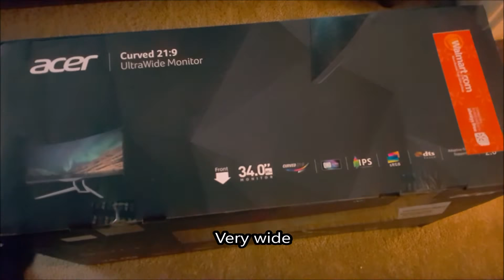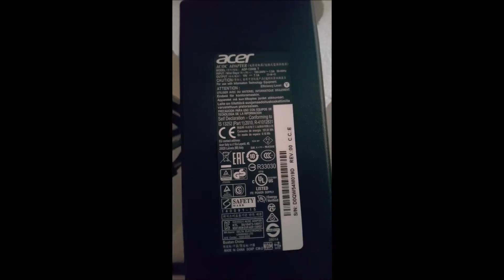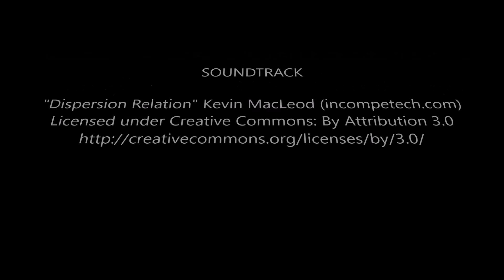Acer Predator XR341CK 34" UltraWide 3440x1440 Monitor - Unboxing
Quick unboxing of the Ultra Wide Acer Predator XR341CK bmijpphz 34" 4ms (GTG) 21:9 WQHD Curved , 3440X1440 LED IPS Monitor with  Adaptive-Sync( Free-Sync) & built in Speakers

Acer XR341CK bmijpphz
UM.CX1AA.001

Technical Information:
-Number of Screens  1
-Screen Size  34"
-Screen Mode  UW-QHD
-Backlight Technology  LED
-Panel Technology  In-plane Switching (IPS) Technology
-Tilt Angle  -5°to35°
-Maximum Adjustable Height  5.12"
-Maximum Resolution  3440 x 1440
-Standard Refresh Rate  75 Hz
-Color Supported  1.07 Billion Colors
-Contrast Ratio  100,000,000:1
-Brightness  300 Nit
-Tearing Prevention Technology  FreeSync
-Audio
-Speakers  Yes
-Interfaces/Ports
-HDMI  Yes
-USB  Yes
-Power Description
-Energy Efficiency Class  C
-Energy Consumption per Year  92 kWh
-Operating Power Consumption  42.50 W
-Operating Power Consumption (Energy Star)  42.50 W
-Standby Power Consumption  500 mW
-Off-Mode Power Consumption  400 mW
-Physical Characteristics
-Color  Black
-Height  18"
-Width  32.5"
-Depth  3.9"
-Height with Stand  23.07"
-Width with Stand  32.48"
-Depth with Stand  12.17"
-Weight (Approximate)  10 lb
-Miscellaneous
-Package Contents

XR341CK Widescreen LCD Monitor
-    1 x Displayport Cable
-    1 x HDMI Cable
-    Power Cord
-    1 x USB3.0 Cable

-Green Compliance Certificate/Authority  TCO Certified -Displays 6.0
-Warranty
-Warranty  Limited Warranty agreement applies.